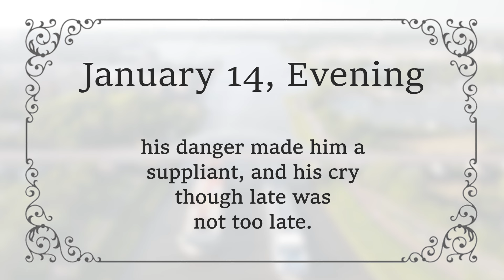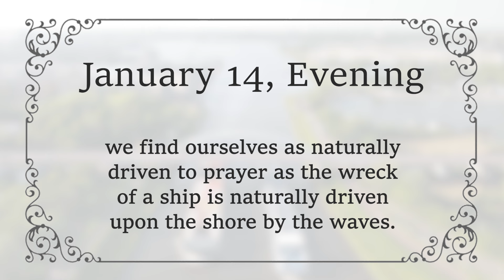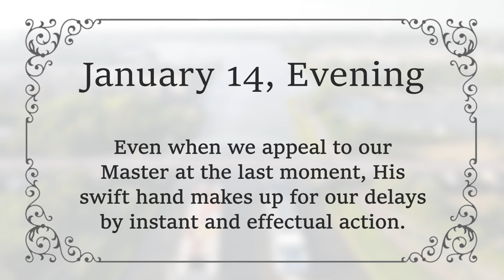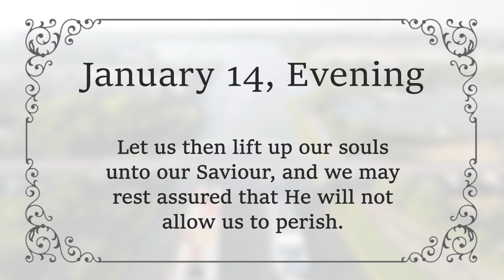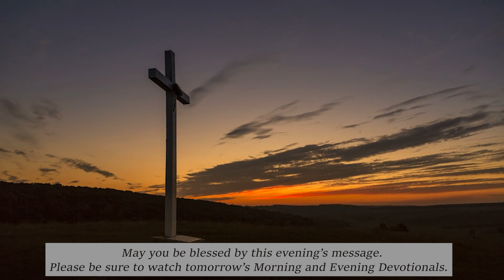JANUARY 14 PM - Real Prayers Need Not Be Lengthy | Charles Spurgeon | Devotional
JANUARY 14 EVENING - Real Prayers Need Not Be Lengthy | Matthew 14:30 | C H Spurgeon | Devotional | Inspirational
*This devotional is taken from ‘Morning & Evening: Daily Readings,’ written by Charles H Spurgeon.

Charles H. Spurgeon (1834 – 1892) was a well-known and much-loved English preacher, often known as the ‘Prince of Preachers’.
Mr Spurgeon was pastor of the New Park Street Chapel, which later became the Metropolitan Tabernacle in London, for nearly 40 years.
Mr Spurgeon was a prolific Christian writer. He authored numerous books which were translated into many languages, even during his lifetime. His writings and sermons continue to inspire Christian readers and are widely read and watched by audiences worldwide on platforms including YouTube.

God Bless!🙏